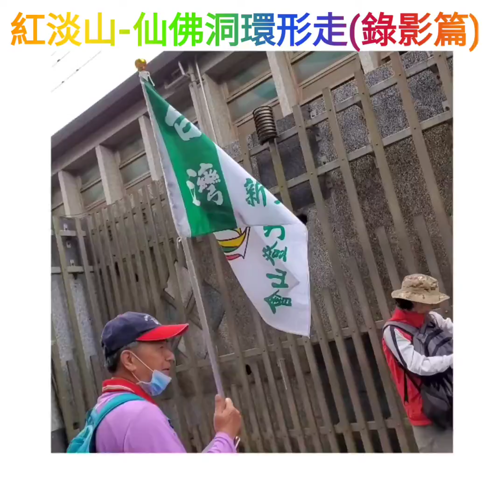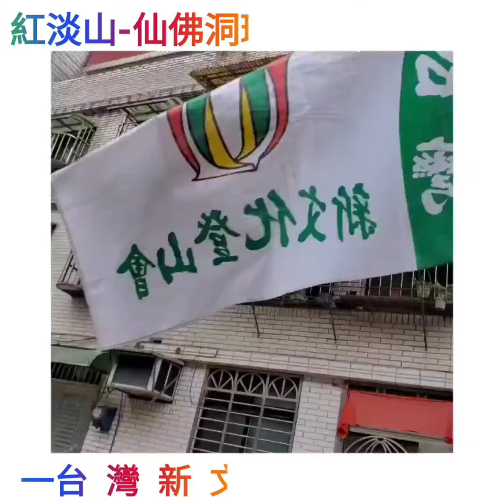紅淡山-仙佛洞環形走(錄影篇)一台 灣 新 文 化 登 山 會。